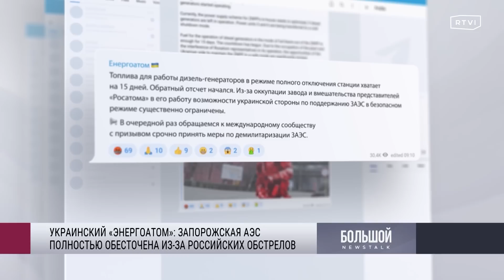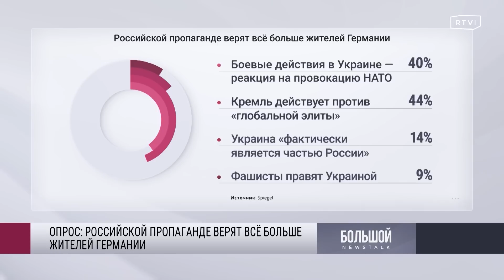Что происходит на Запорожской АЭС, протест мобилизованных в Ульяновске, Донецк снова под обстрелом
В Минобороны подтвердили обмен военнопленными. По информации ведомства, в Россию вернутся 107 человек. Денис Пушилин написал, что 65 пленных — бойцы ЛНР и ДНР. Он добавил, что 107 человек вернулись в Украину. Киев эту информацию подтвердил. 74 человека обороняли завод «Азовсталь» в Мариуполе, сообщили в офисе украинского президента. Предыдущий обмен пленными прошел 29 октября по формуле 50 на 50 человек. Подробности — в материале RTVI.